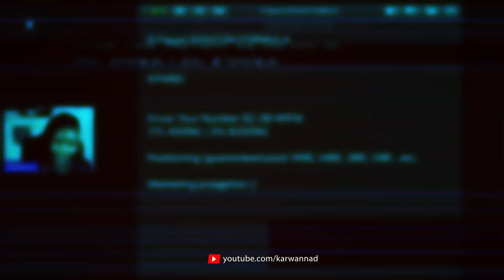How to Get Paid with Government Contracts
Congratulations, you've landed a government contract! Now what? In this video, we're going to walk you through the process and strategies of invoicing when you land a government contract. We'll cover everything you need to know about invoicing the government, and the strategies to make sure that you get paid, especially when you're a subcontractor.

We'll explore the requirements for invoicing the government, including the types of invoices, what information you need to include, and the timelines for submitting your invoices. We'll also discuss the importance of following the government's invoicing procedures to avoid delays or rejections.

As a subcontractor, getting paid on time can be a bit more challenging, but we've got you covered. We'll reveal some strategies you can use to make sure that you get paid, including setting clear payment terms, submitting your invoices on time, and keeping track of your payments.

Invoicing the government can be a bit overwhelming, but with the right knowledge and strategies, it can be a smooth process. Join us as we explore the process and strategies of invoicing when you land a government contract, and ensure that you get paid for the valuable services you provide.

Get my book:
Don't Duck The Government, They've Got Your Money: How to Make Millions Pitching & Winning Government Contracts

JumpStart Your Government Contracting Success
Become federal contractor in just 1 day with a complete blueprint to bidding federal contracts!

🚨 Learn How My Students and I are Securing over 200K+/yr in Government Contracts! For less than 90 days of work per year. No Joke, I'll show you in this free training how you can do the same thing in as little as 6-12 months!

Join GovConInsider for free perks, prizes, discounts, community and more.
➡️  GovConInsider.tv